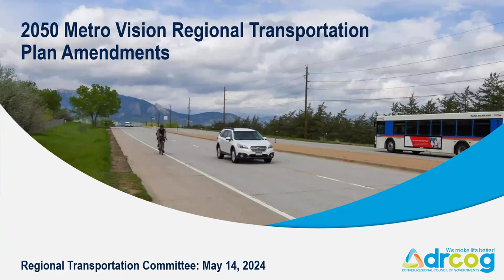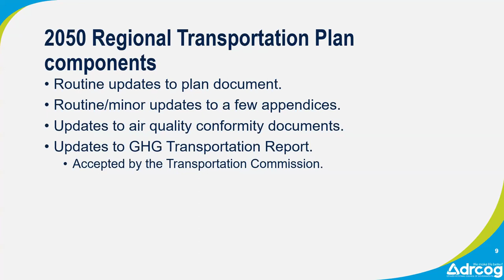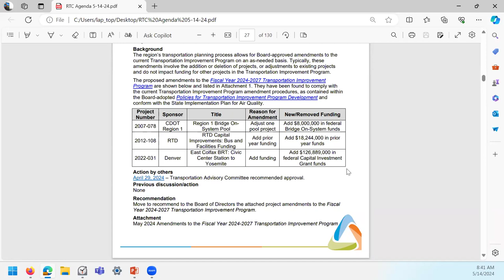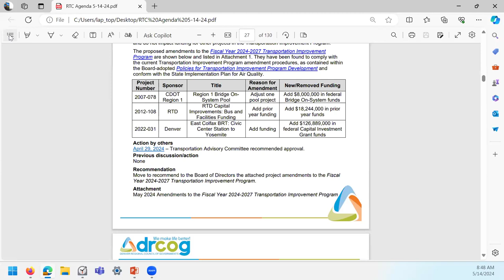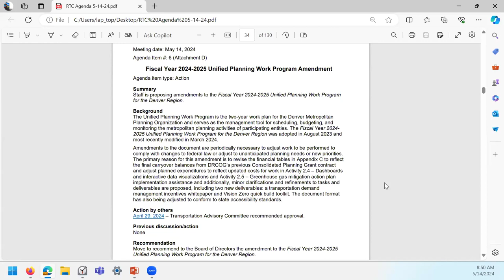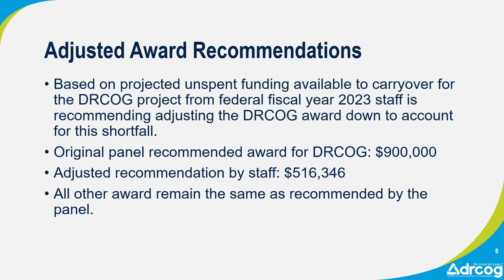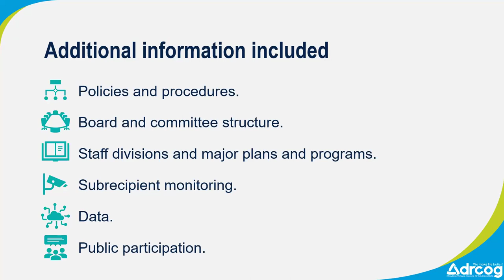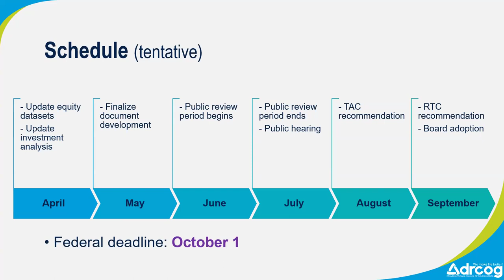DRCOG Regional Transportation Committee May 14, 2024 meeting